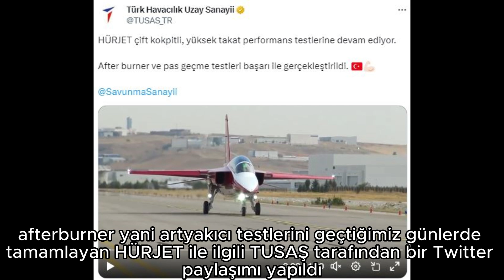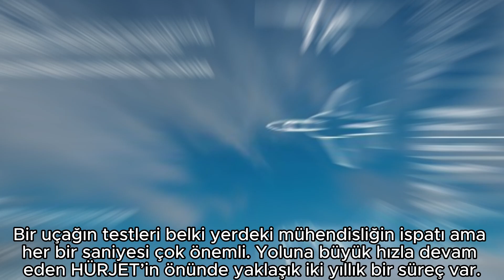HÜRJET’ten bir ilk! Afterburner başarıyla çalıştırdı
Merhaba arkadaşlar! Bugün Türkiye'nin yerli imkanlarla geliştirdiği ve havacılık dünyasında büyük bir adım olarak kabul edilen Hürjet'i keşfetmeye hazır mısınız? Bu videoda, Hürjet'in özellikleri, geliştirilme süreci ve önemini yakından inceleyeceğiz. Türk havacılığının geleceğine ışık tutan bu muhteşem projeyi daha yakından tanımak için videomuzu izlemeye başlayın.
 İyi seyirler!